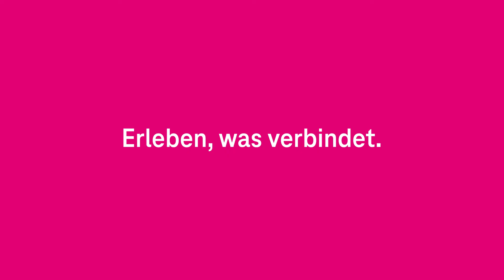Lieferketten-Gesetz: Was ist das? | Resilient für die Zukunft | Menschenrechte & Umweltschutz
Zum 1. Januar 2023 geht in Deutschland das Lieferketten-Gesetz zur Einhaltung von Menschenrechten und Umweltschutz an den Start. Nicht alle Unternehmen sind darauf vorbereitet. Die Digitalisierung hilft ihnen dabei. Wer schnell ist, punktet. Yvonne Jamal vom JARO Institut für Nachhaltigkeit und Digitalisierung erklärt, warum mehr Engagement notwendig ist und was Unternehmen tun können.

In diesem Video geht erklärt Yvonne Jamal in 40 Sekunden, was das Lieferkettengesetz ist.